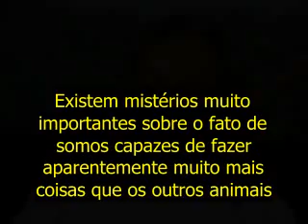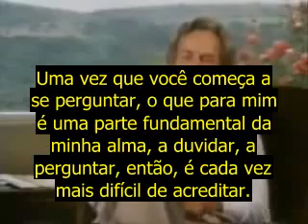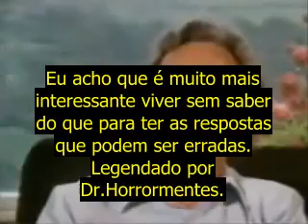Richard Feynman - Deus provincianos demais.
Bem interessenta o comentario sobre as lendas religiosas.